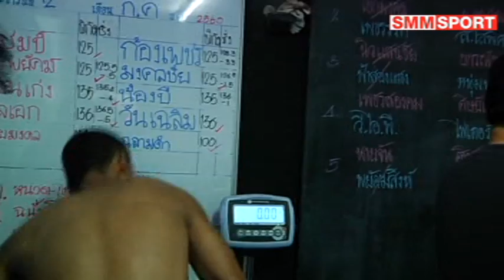คู่เอก เพชรสองคม ศิษย์เจริญทรัพย์ VS วี.ไอ.พี. ไฟต์เตอร์มวยไทย 126 ป. ศึกทรูโฟร์ยูฯ รังสิต 14-07-60